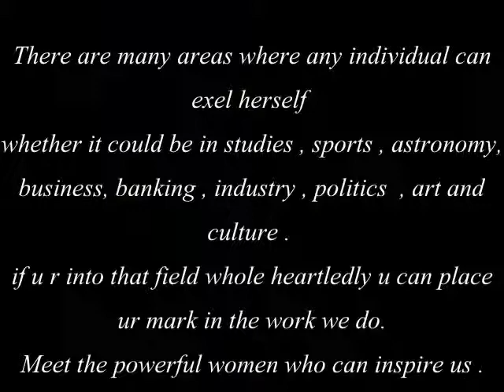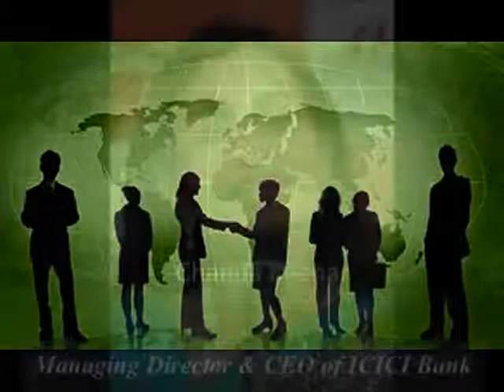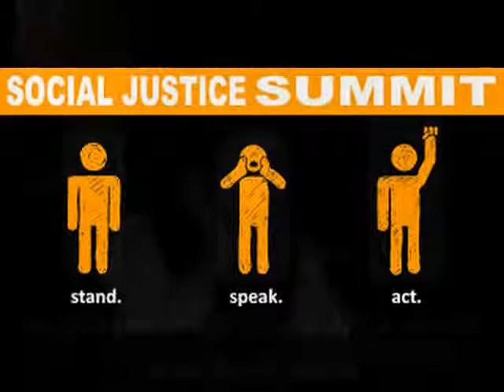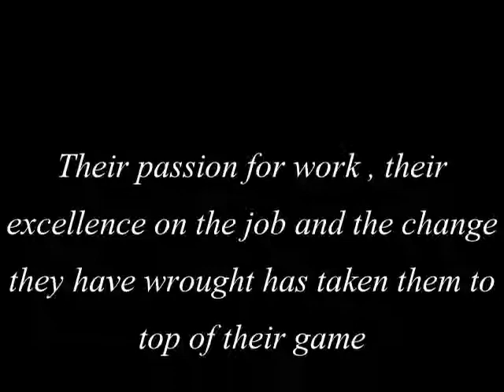PINK TV INDIA